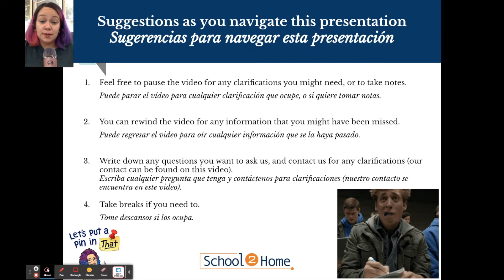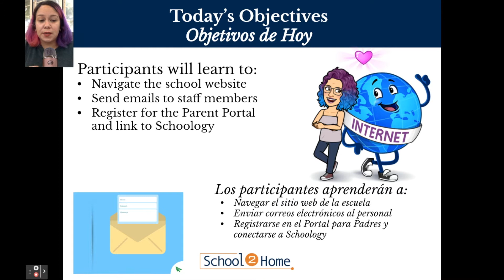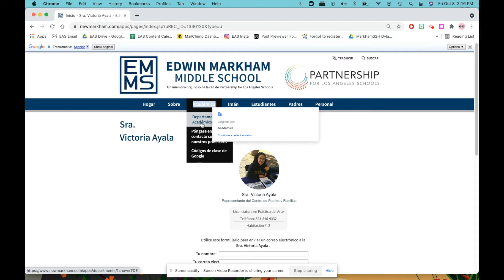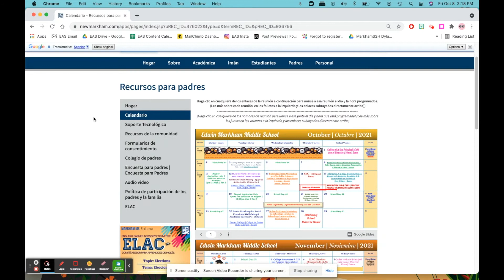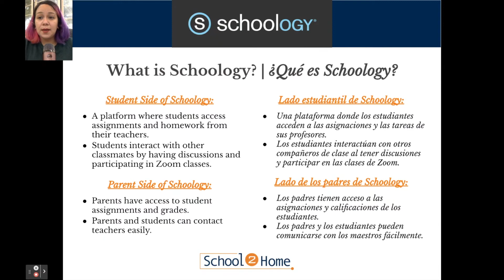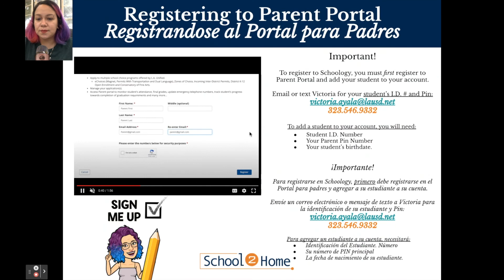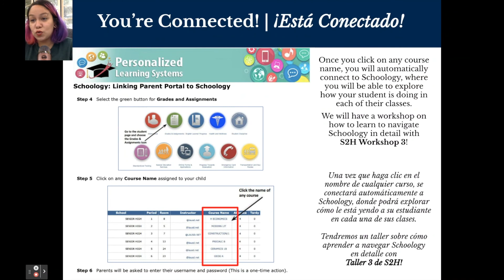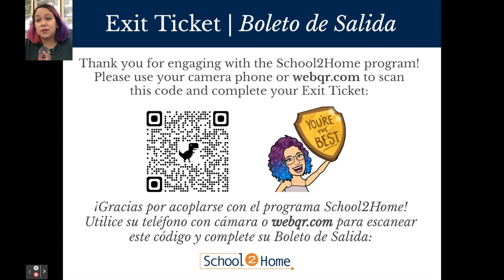School2Home Taller 1: Alfabetización Digital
Navegar el sitio web de Markham  |  Mandar correos electrónicos a maestros y el personal  |  Registrar a Parent Portal